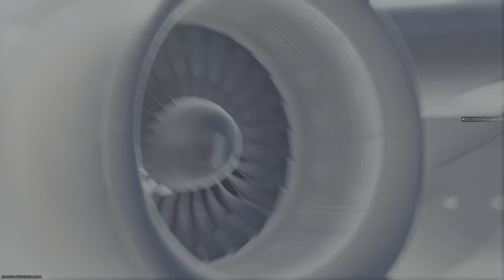Call of Duty session ranked